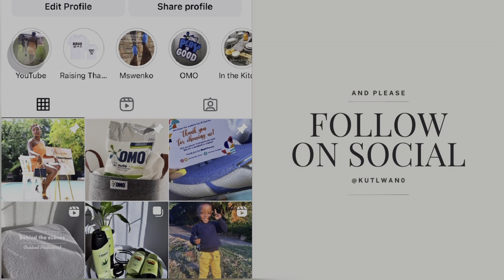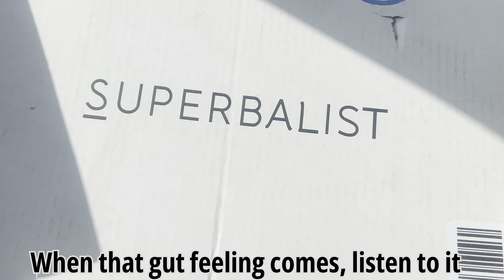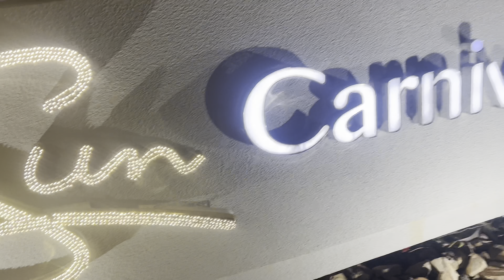Staycation | Kwesta 16th Bar Concert | Superbalist did me dirty Shem! 😫😩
Hi besties,

Let’s go on a staycation, listen to the greatness that is Kwesta Dakar! More live videos are on my IG

Superbalist did me very dirty! They gave me worn & damaged shoes 😫😩.